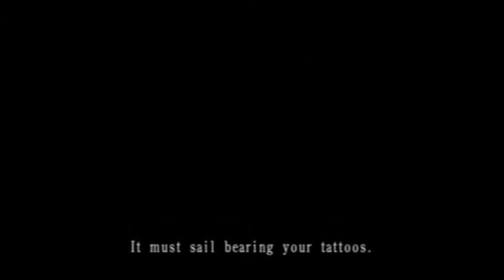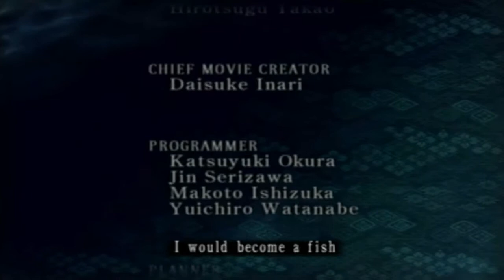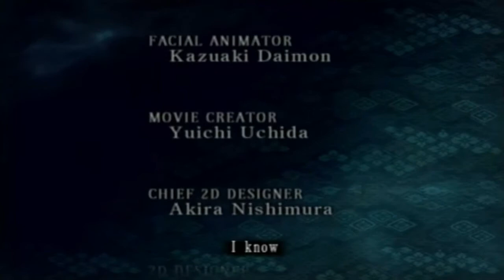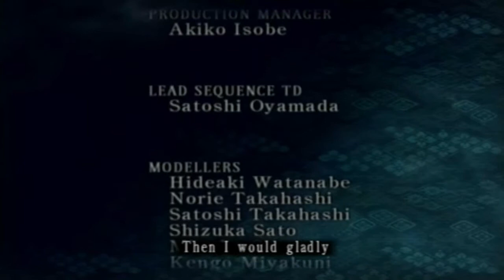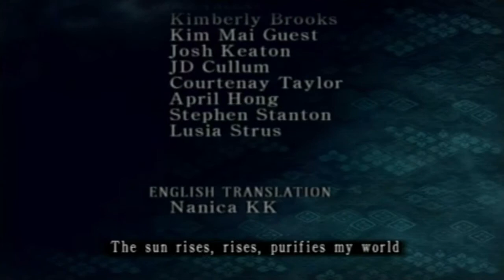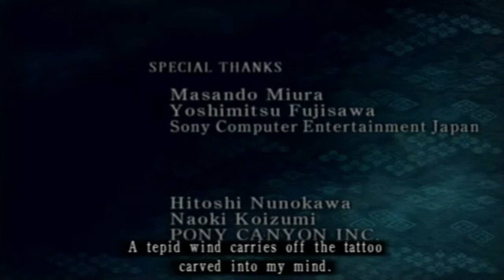Lets Play Project Zero 3 Finale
And thus another LP comes to an end...